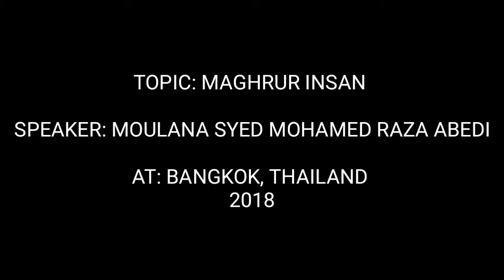MAGHRUR INSAN..... Speaker: Moulana Syed Mohamed Raza Abidi. At Bangkok,Thailand 2018